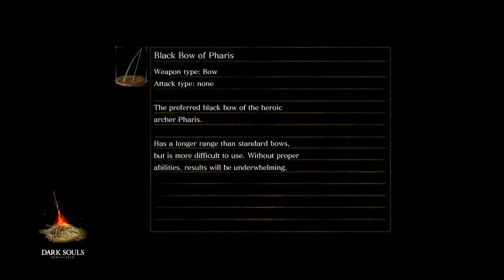2HB - #104 - pt.3 - Dark Souls #18 Time for New Londo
These spookies get annoying too quickly.
-Steven